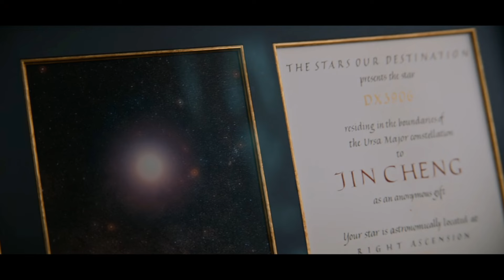3 Body Problem Ep 7: A Masterclass in Painfully Obvious Foreshadowing | Deep Dish Ep 7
00:00 - intro
00:44 - How our views have altered
02:04 - Oops All Characters
05:33 - Member?
07:55 - Obvious Moments
10:16 - The Monkey and Cinematography
17:44 - Auggie but who cares
18:32 - Use of Surrealism
21:05 - Will's family doesn't matter
23:58 - Let's kill Will
26:19 - This show is shallow
31:41 - FORESHADOWING
41:59 - Auggie again
46:02 - Will, Wenjie
56:49 - MORE FORESHADOWING
01:01:21 - Wenjie and Baldy
01:04:32 - Wait...this is good
01:09:24 - Are they watching Will die?
01:11:21 - Tatiana kills Wenjie, the end
01:18:17 - Pizza Slice Rating